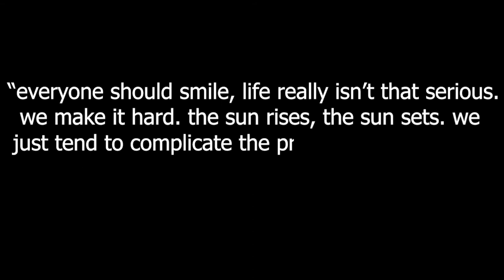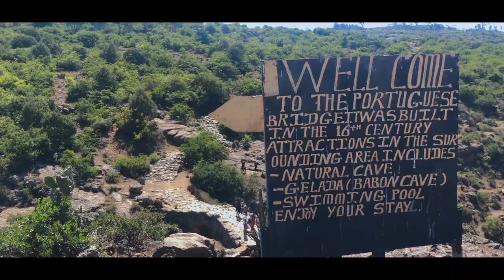portuguese bridge I ፖርቹጋል ድልድይ